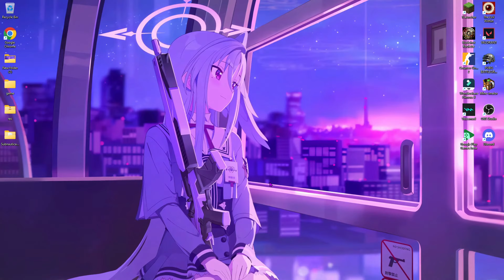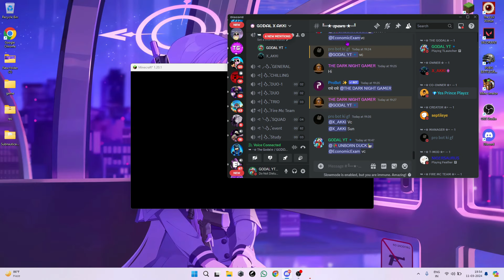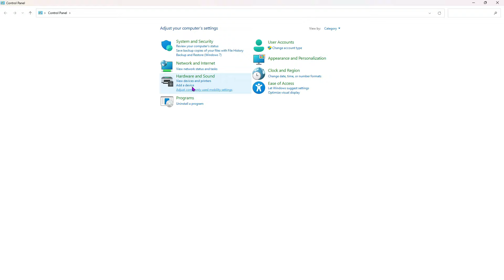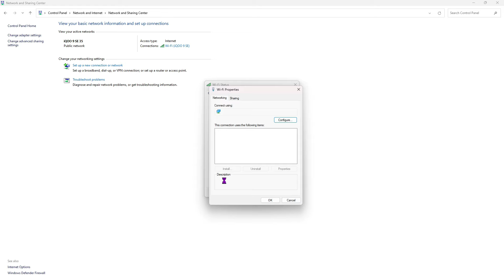HOW TO FIX YOUR PING PROBLEM IN ANY SERVER | FIREMC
Client: Badlion

Ping
hypixel: 150-180 ms
minemen: 80ms

Server IP: eu.minemen.club

Fov: 96%
Sense: 1100dpi 40%

💻PC
GPU: RTX 3050
CPU: i5 11G
RAM: 16GB

tags)